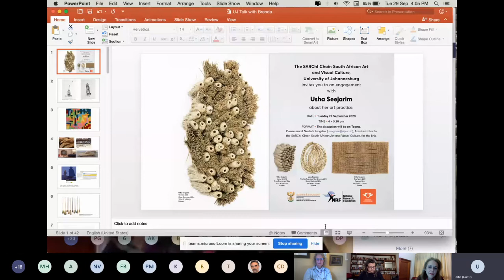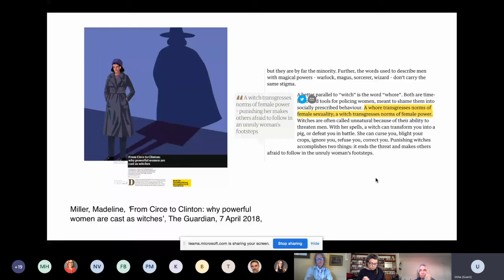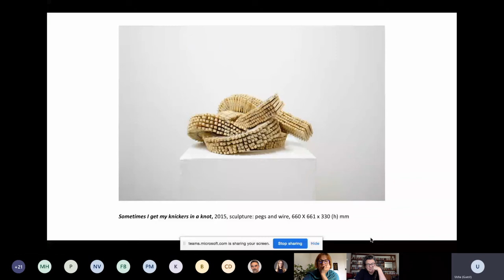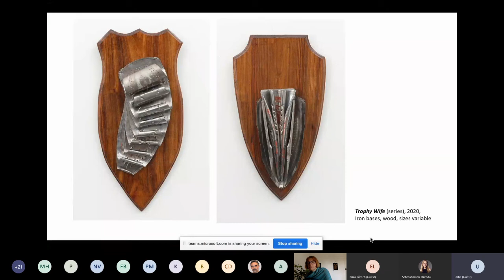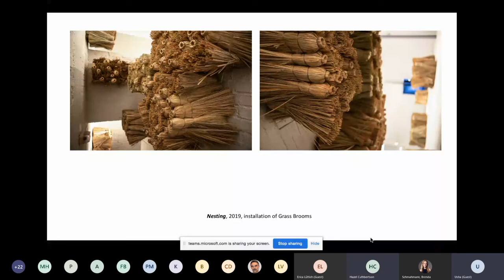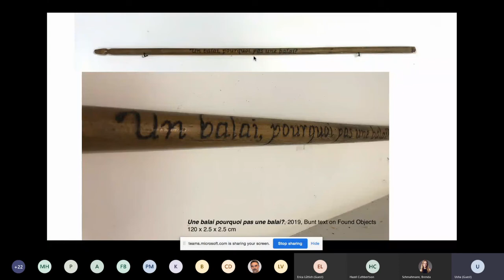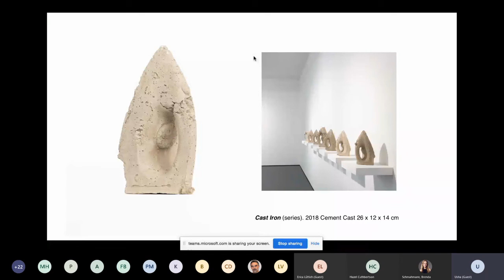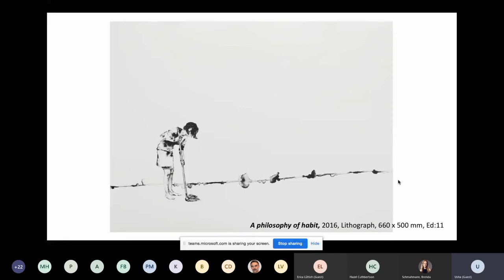Usha Talk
In this online engagement hosted by the SARChI Chair: South African Art and Visual Culture on 29 September 2020,  Usha Seejarim examines some of the themes and concerns at play in her recent works. She also answers questions about her art practice.